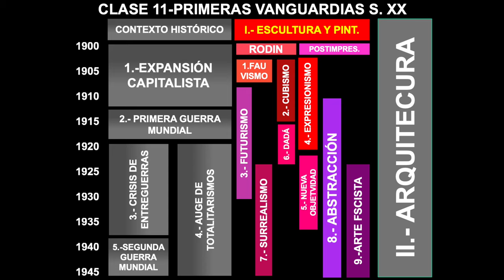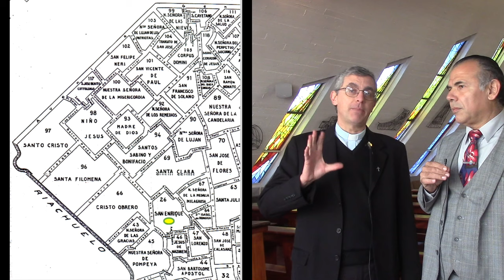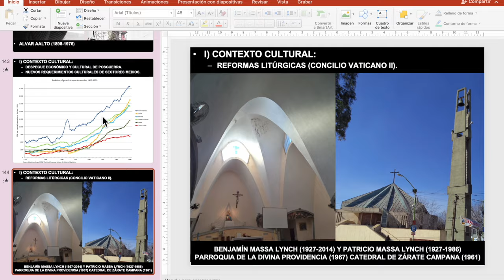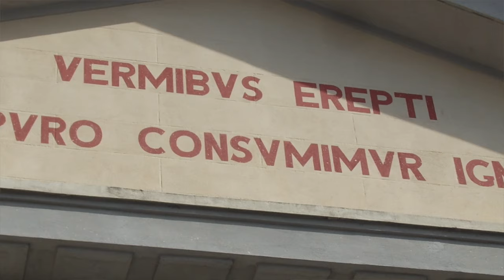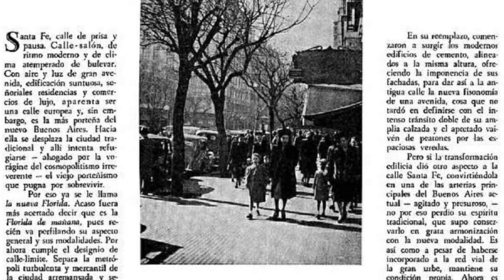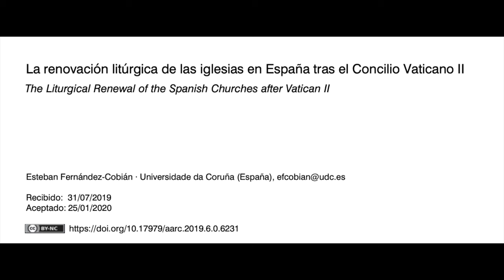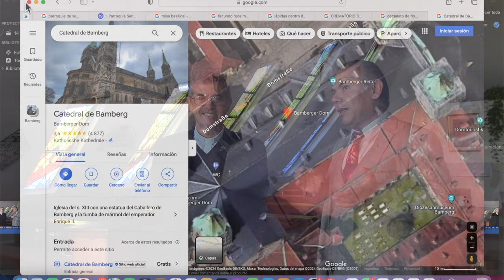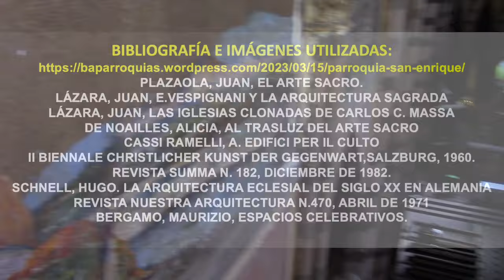14 LA IGLESIA MÁS EXTRAÑA DE BUENOS AIRES, SAN ENRIQUE VISITADA POR EL PROF JUAN LAZARA